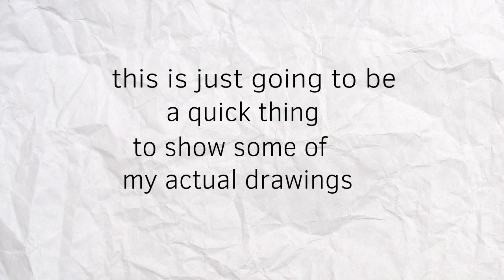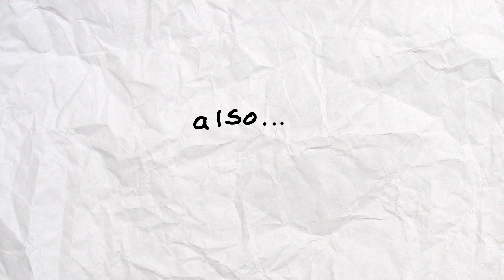Art tour! (proof i can actually draw lol)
these are some of my drawings i like because sometimes my art from animations arent the best   (•~•)

anyways thank to those who have been hanging around my channel recently